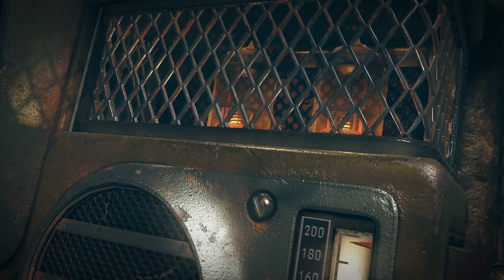Fallout 76 Official Teaser Trailer By Bethesda Game Studios! (2018) PS4 / Xbox One / PC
Add me on Xbox & Playstation - DemonAsylumYT

Fallout 76 Might Not Have Free Mods!? Creation Club Paid Mods Only!? (Fallout 76 Leaks & News)